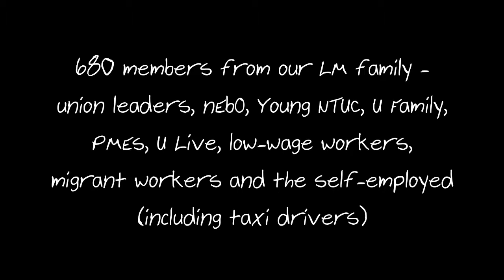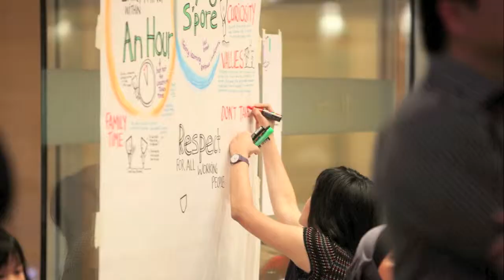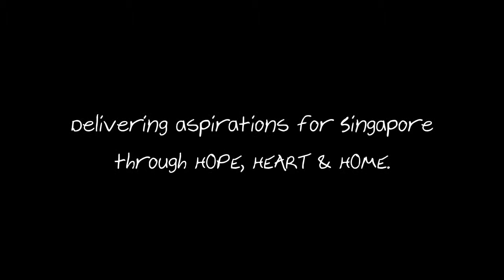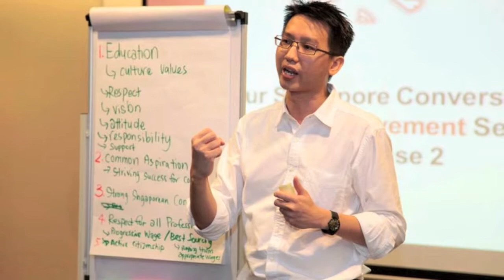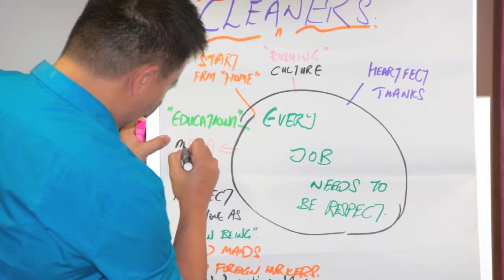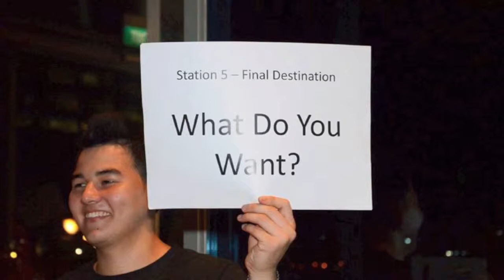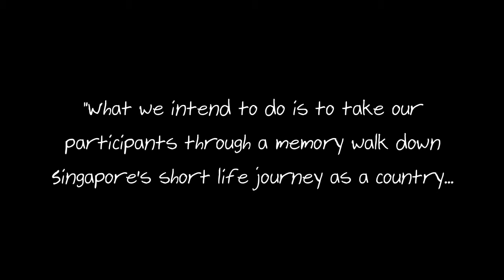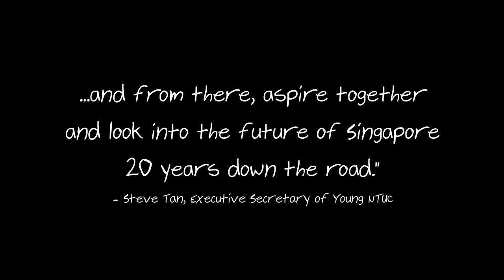Our Singapore Conversation -- Labour Movement Series (Phase 1 & 2)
The Labour Movement has been part of the Our Singapore Conversation since it was launched in 2012.  Under Phase 1, we have held more than 20 sessions which saw some 680 members from our LM family -- union leaders, in-school youths (nEbO), young working adults (Young NTUC), families (U Family), PMEs, active agers (U Live), low-wage workers and the self-employed including taxi drivers -- voicing their views and concerns for what they would want to see Singapore in 2032.

6 themes were derived from the conversations:
1.       FLYING SINGAPORE
2.       EVERYTHING WITHIN AN HOUR
3.       MAKING SINGAPORE A PRO-LIVING, PRO-FAMILY SOCIETY
4.       RESPECT FOR ALL WORKING PEOPLE
5.       AN AFFORDABLE SINGAPORE?
6.       DEFINING OURSELVES: THE SINGAPOREAN IDENTITY AND OUR VALUES

Under Phase 2, the 6 themes were further discussed by 270 participants who were part of Phase 1 through 5 sessions in May and June 2013. At our wrap-up session to the Phase 2 of Our Singapore Conversation, through our Labour Movement activists' narratives, we hope to deliver our aspirations for Singapore in 2032 through Hope, Heart and Home - tracing today's success and what we aspire for our future, as a country, as a people and down to the personal level.